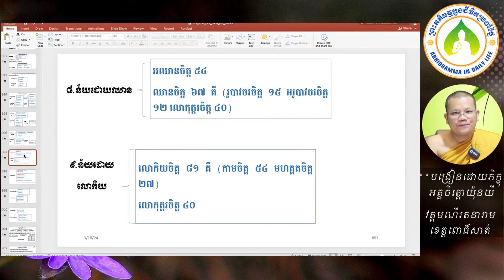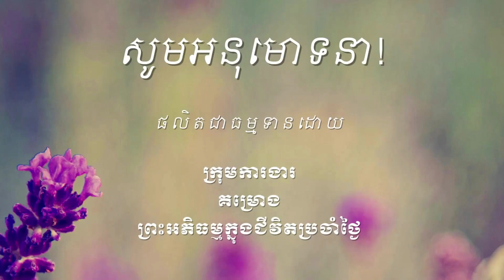1085 ចែកចិត្តដោយឈាន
ឯកសារដែលសិក្សាក្នុងវីដេអូនេះអាចរកបាននៅទីនេះ http

ចិត្តដែលគេហ្វឹកហាត់បានល្អហើយ រមែងនាំសេចក្ដីសុខមកអោយ។

ចិត្តដែលគេគ្រប់គ្រោងបានល្អហើយ រមែងនាំសេចក្ដីសុខមកអោយ។